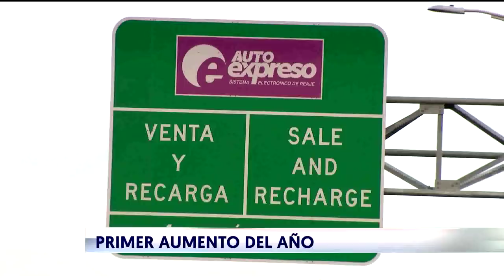Dan la batalla por duro aumento en el costo de peajes | WapaTV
El grupo protestó porque estaba cansado de tanto pagar sin recibir beneficios.

WapaTV